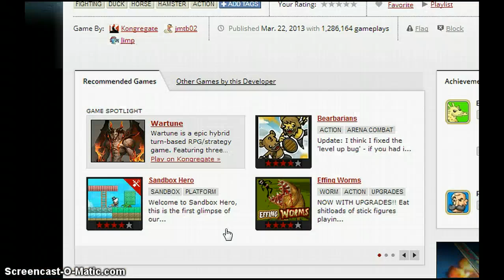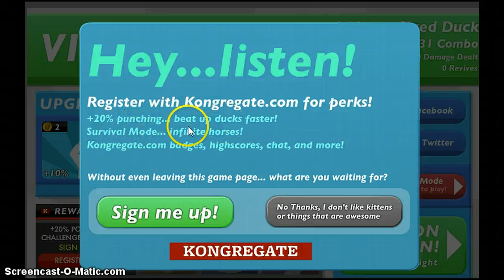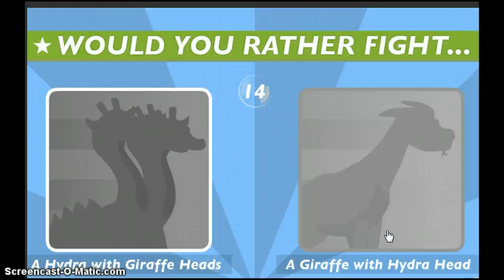super duck punch